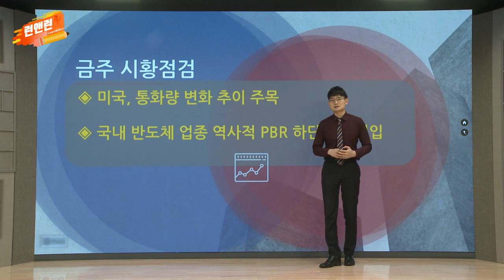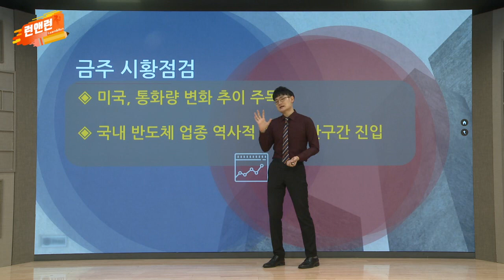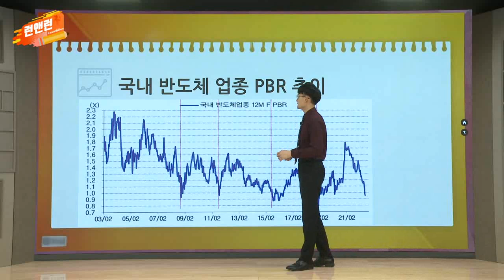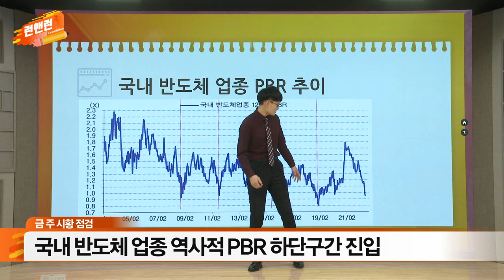美 통화량 변화 추이 주목 / 국내 반도체 업종 역사적 PBR 하단구간 진입_이데일리맵 오현진_런앤런 73회 (20220702)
- 美 통화량 변화 추이 주목
- 국내 반도체 업종 역사적 PBR 하단 구간 진입